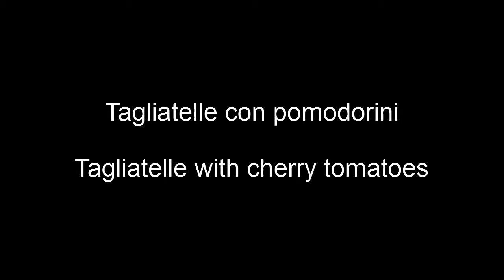Tagliatelle with cherry tomatoes - Tagliatelle con pomodorini